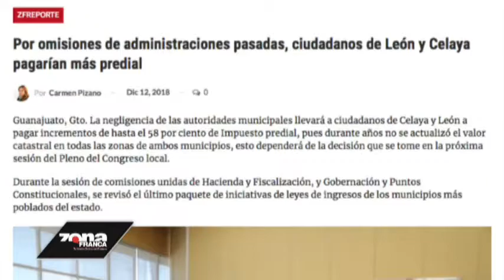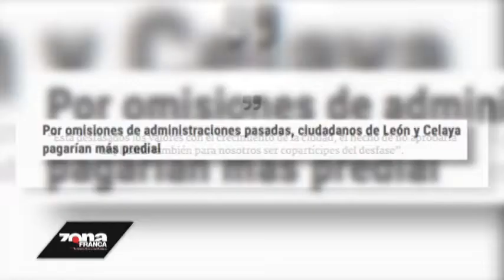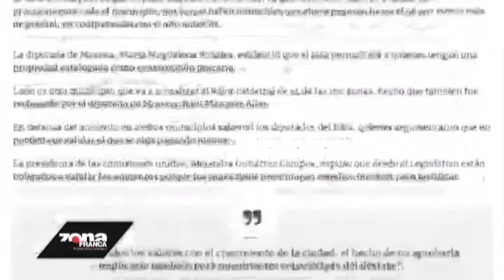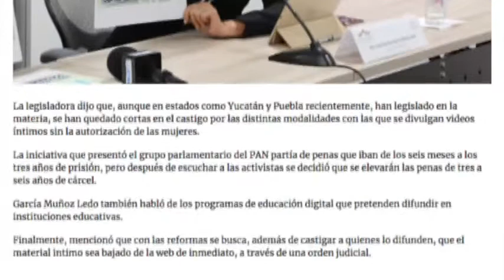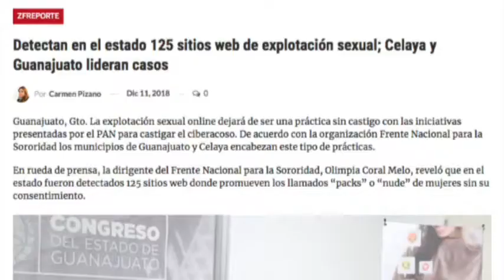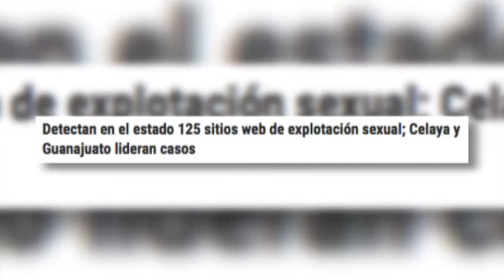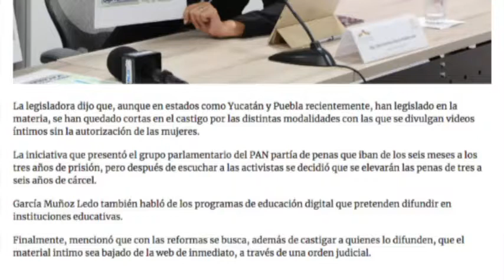Zfreporte: Por omisiones de administraciones pasadas, León y Celaya pagarían más predial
Guanajuato, Gto. La negligencia de las autoridades municipales llevará a ciudadanos de Celaya y León a pagar incrementos de hasta el 58 por ciento de Impuesto predial, pues durante años no se actualizó el valor catastral en todas las zonas de ambos municipios, esto dependerá de la decisión que se tome en la próxima sesión del Pleno del Congreso local.